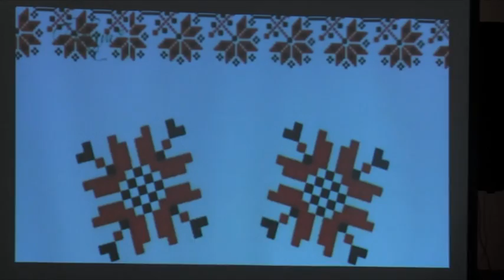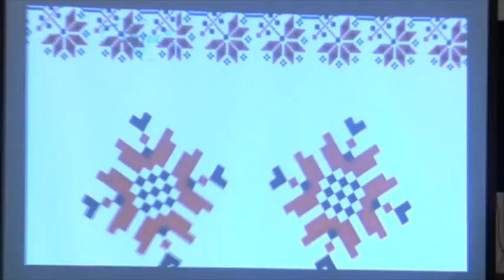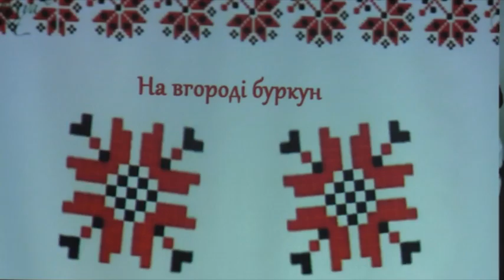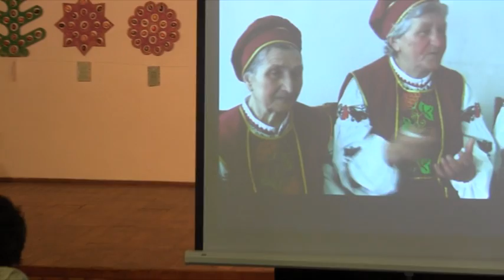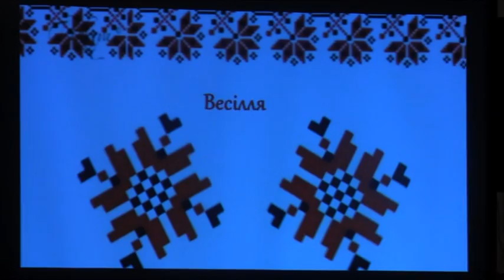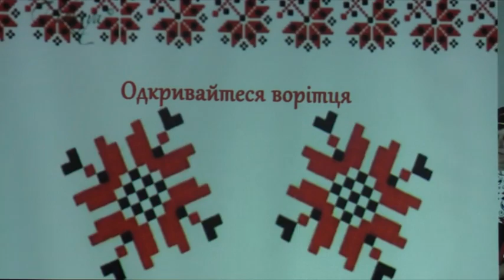Фольклорна вітальня «Традиції одного села» с. В'язова Краснокутського району